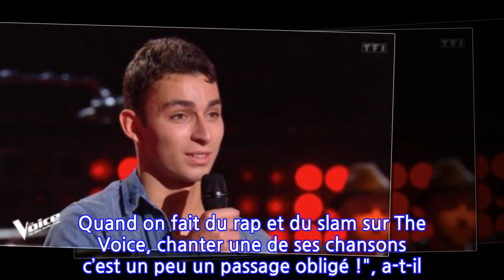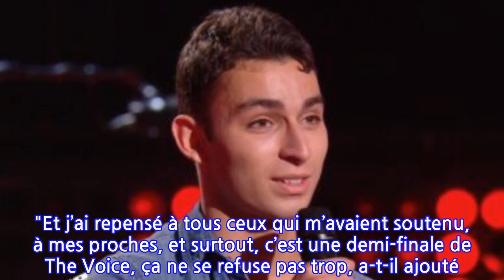The Voice 2021 : repêché après l'exclusion de The Vivi, Tarik a d'abord refusé de...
Après l’exclusion de The Vivi, Tarik a été rappelé et participera donc à la demi-finale de The Voice. Une situation qu’il a eu du mal à accepter au début, comme il l'a confié à Télé-Loisirs lors d’un entretien ce samedi 1er mai.Ce samedi 1er mai, les téléspectateurs ont pu découvrir les cross-battles, nouvelle étape cruciale avant la demi-finale de The Voice. Ecarté du télé-crochet à cause d’anciens tweets racistes et misogynes, The Vivi aurait dû être qualifié pour les directs. Mais c'est finalement Tarik, de l'équipe de Marc Lavoine qui se présentera à sa place en live sur la Une samedi prochain. Après ce retournement de situation, le candidat repêché a donné un interview à Télé Loisirs ce samedi 1er mai dans laquelle il revient sur les derniers rebondissements.Celui qui a chanté La boulette de Diam’s explique qu’il a décidé d’interpréter cette chanson pour une bonne raison. "Diam’s, c’est la patronne. Quand on fait du rap et du slam sur The Voice, chanter une de ses chansons c’est un peu un passage obligé !", a-t-il raconté. Content de se retrouver face à The Vivi, Tarik n’était pas du tout inquiet à l’idée de l’affronter. Le chanteur avoue d’ailleurs : "On avait bien compris le principe des cross-battles, on savait bien qu’il y avait des chances pour qu’on se retrouve l’un en face de l’autre. On n’a pas flippé, au contraire on était trop contents, quand on a été sélectionnés on s’est serré dans les bras".C’est sans rancune qu’il a accepté sa défaite. Et lorsque la production lui a demandé de revenir - après l'éviction de son rival -, il n’était pas vraiment emballé par l'idée. "La production m’a appelé quelques semaines après l’élimination officielle de The Vivi. Ils m’ont demandé si je voulais revenir. J’avoue qu’au début je n’étais pas sûr d’accepter, parce que je me disais que c’était lui qui avait gagné, donc je n’avais aucune raison de revenir. Au début, j'ai refusé.", a-t-il confié. Mais son ami The Vivi entre autres l’encouragera à accepter. "Et j’ai repensé à tous ceux qui m’avaient soutenu, à mes proches, et surtout, c’est une demi-finale de The Voice, ça ne se refuse pas trop, a-t-il ajouté. C’était compliqué de dire non. Et The Vivi m’a encouragé à dire oui, donc je l’ai fait."